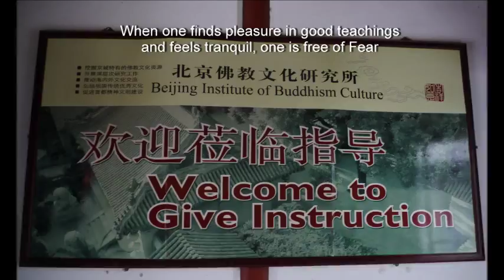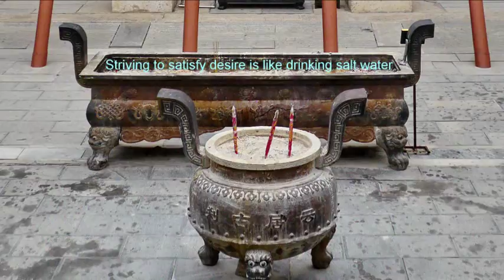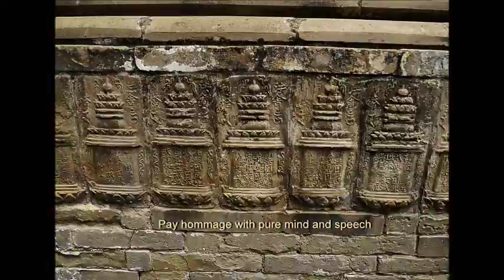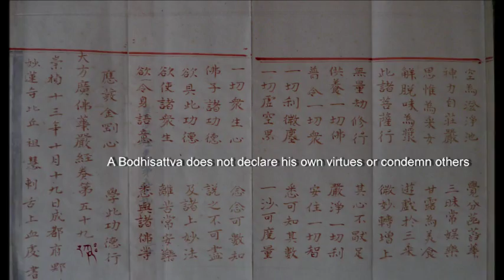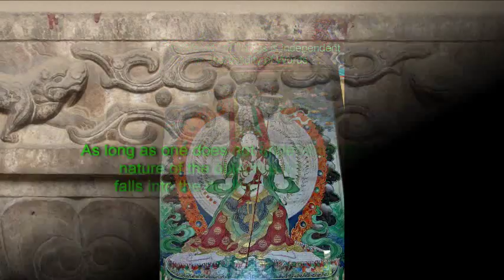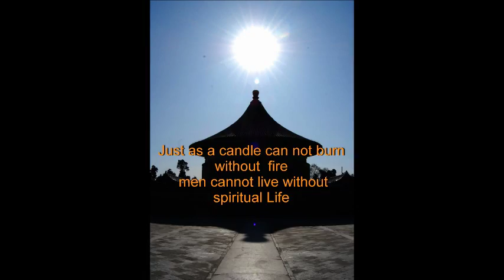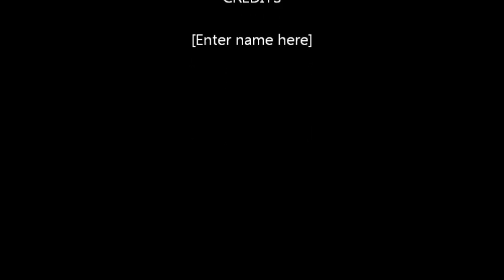beijtemples panning duration 10 sec with wid movie makers My Movie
Buddhist Beijing